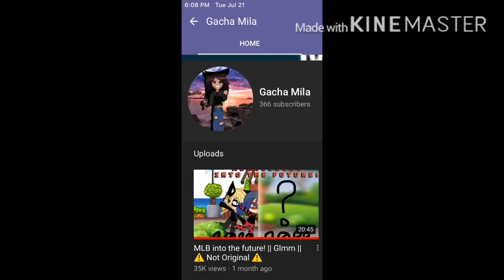Corona meme || ⚠️ NOT ORIGINAL ⚠️ || Stay safe 😷 🦠 ★ Gacha Life ★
mlb miraculousladybug corona staysafe meme Hello everyone, thank you for 400+ I made this video a while ago when I had 300, but how did my fans grow that much?! Thank you 🥺😖🥰 Also I apologize for my last video being repeated twice. Please ignore it. Anyways please enjoy this meme. Don’t forget to comment some dares for the 400+ special 😉

Stay Safe! 😷 🦠 🤧 ❤️